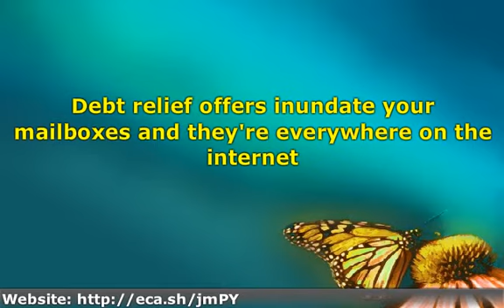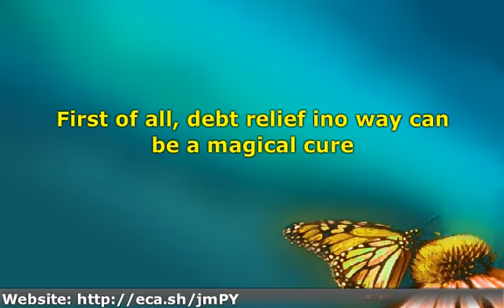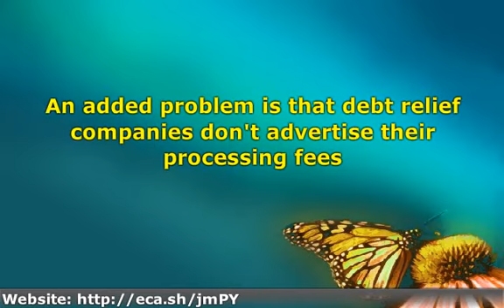Safeguard Yourself From Debt Relief Scams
Lots of Americans are now being overwhelmed by debt. Making monthly payments, settling late fees, talking to debt collectors while having the fear of repossession or bankruptcy in your head - this is a lot to take.